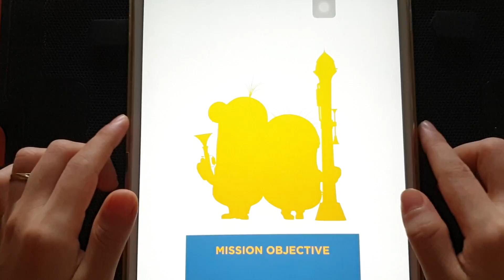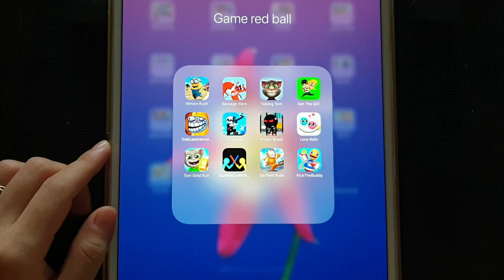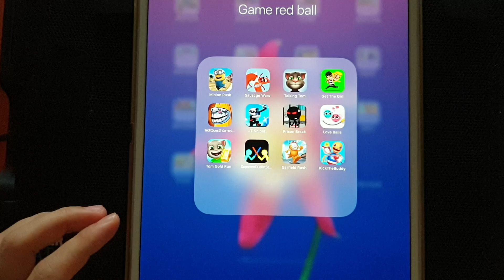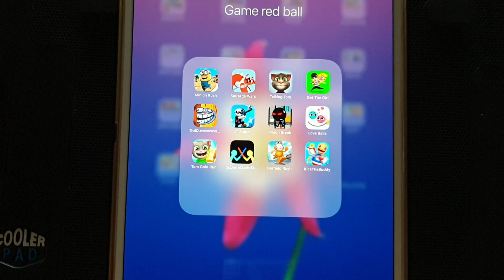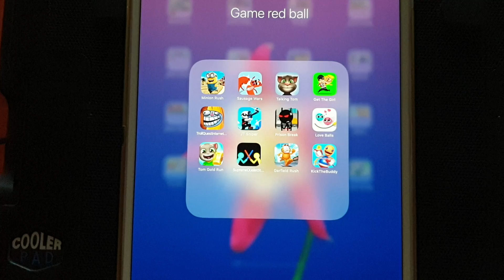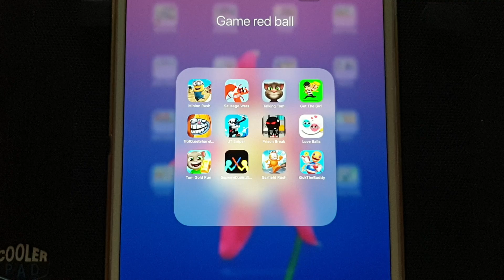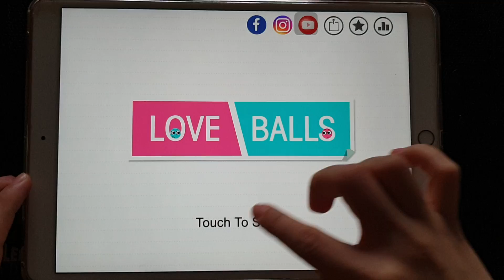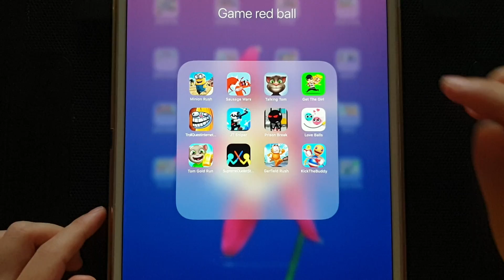Tom Gold Run,Garfield Rush,KickTheBuddy,Love Balls,Talking Tom,Get The Girl,Minion Rush,Sausage Wars